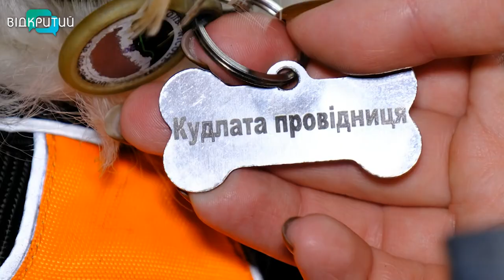«Чотирилапа» провідниця: як собака Ніколь допомагає евакуювати людей з гарячих точок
Вона така одна – «Кудлата провідниця». Собака Ніколь із Дніпра – допомагає вивозити людей із гарячих точок. Чотирилапа помічниця виходить у рейси разом зі своєю власницею Тетяною. Жінка бере її із собою на роботу, бо залишити собаку просто ні з ким. Ніколь – слухняна, чемна та вихована. Коли слів, аби заспокоїти пасажирів, – бракує у провідників, своїми пухнастими обіймами це робить Ніколь. Як працює кудлата провідниця – наша Ольга Величко розповість.